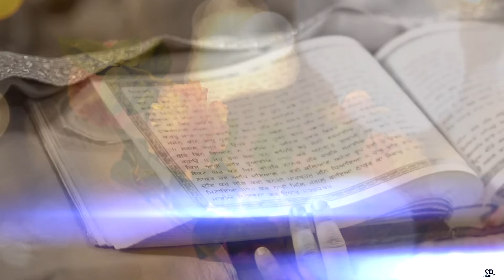The Wedding Story of Sandeep & Sanmeet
Like❤️& Share show more Love! "keep your precious memories alive forever with us" (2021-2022) "BOOKINGS OPEN"